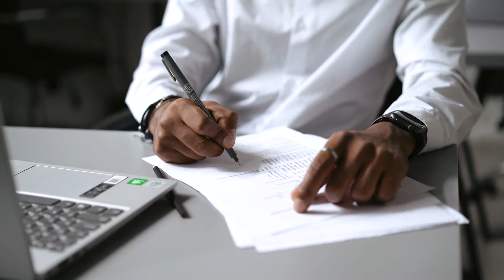Love Our City - High Point, NC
We want to love the city of High Point by loving it though gifts, service and conversation.